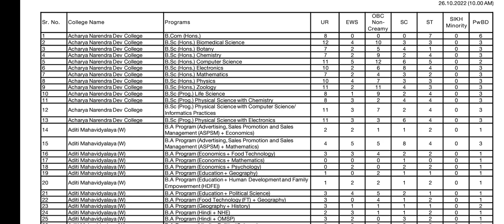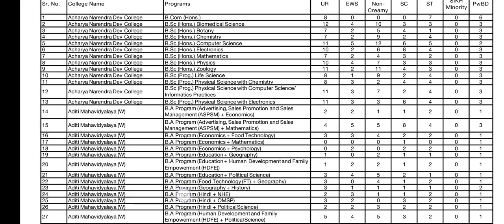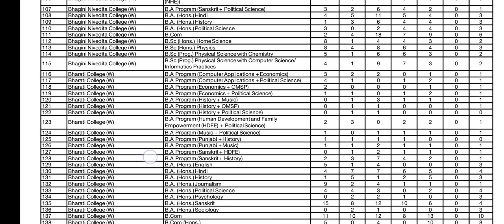Delhi University CSAS- Vacant Seats Out/ Upgrade and Re-Order Available now | CSAS Phase 3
Thanks For
Watching.